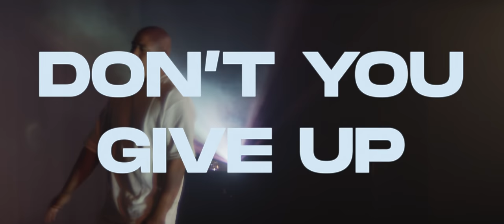The Green - My Friend (Don't Give Up) [Official Music Video]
Music video by The Green@TheGreenHawaii performing My Friend (Don't Give Up)

Executive Producer: Kimo Kennedy
Director/Producer: Gerard Elmore
Line Producer: Kaitlyn Ledizan
DPs: Gerard Elmore, Romeo Lapitan, Blake Abes
Edited by Romeo Lapitan
Special Thanks to Eric Johnson, Eric West, Honolulu Theatre for Youth.